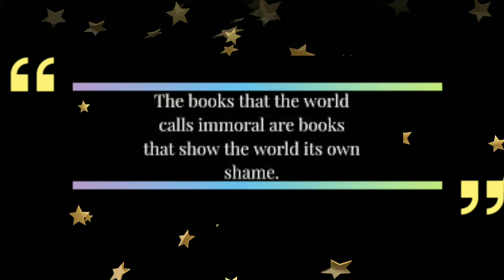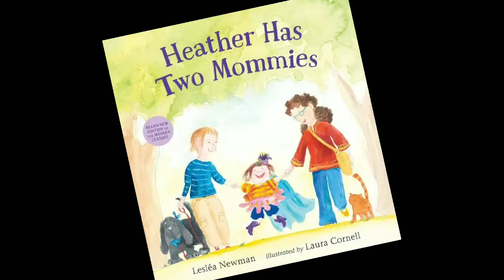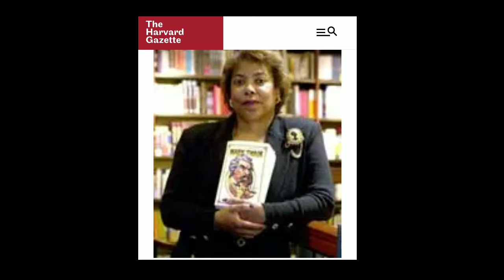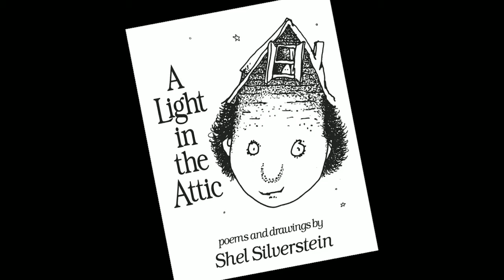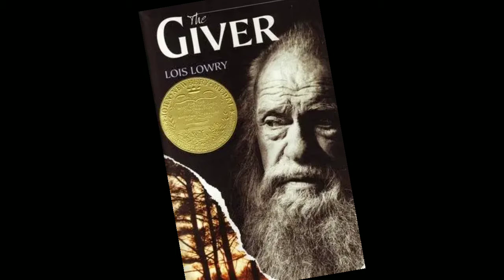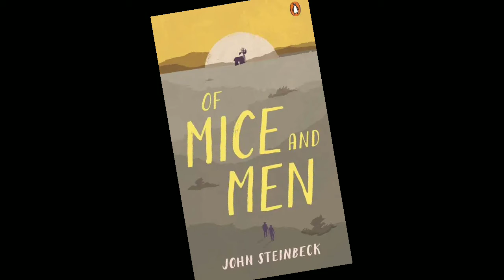8 banned books worth a read!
★☆★PREVIOUS VIDEOS:
Hype vs Right

If you like what you see, please share these videos with your friends to support me!